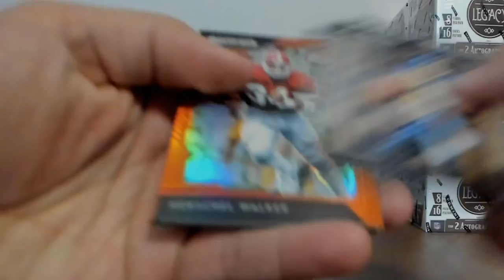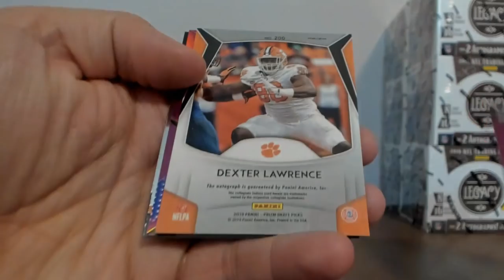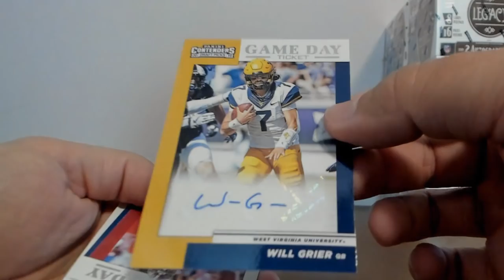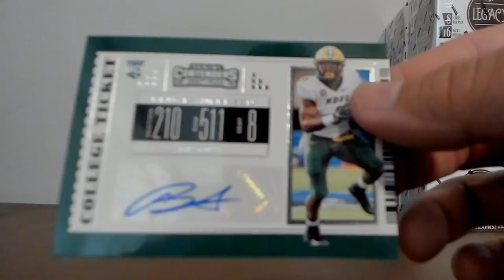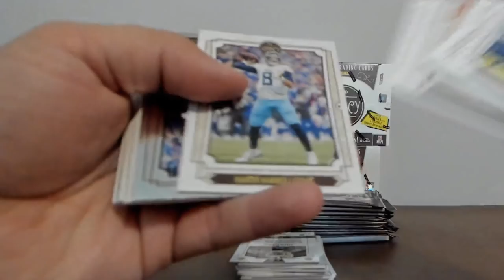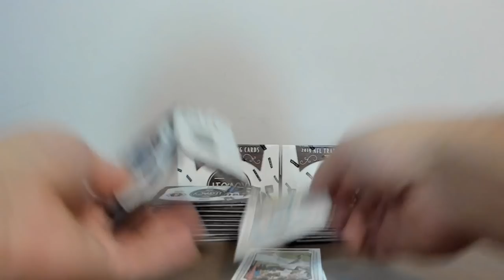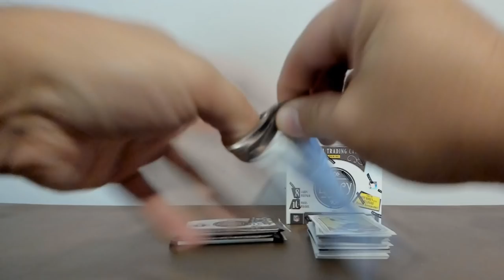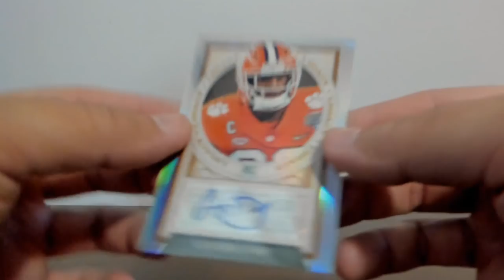joeykoe1980 - Ebay - 6/20/2019 - 2019 Prizm Draft Picks, 2019 Contenders Draft Picks, & 19 Legacy